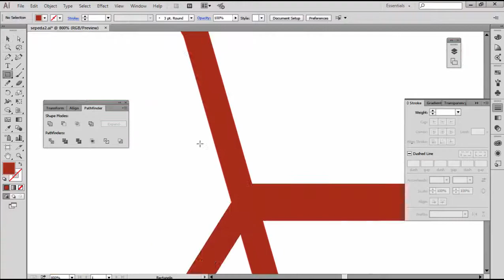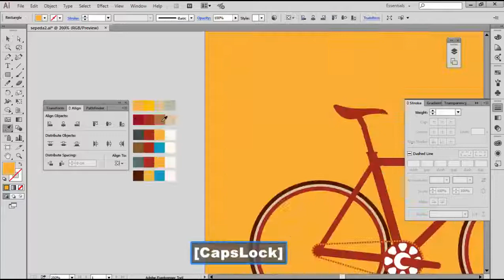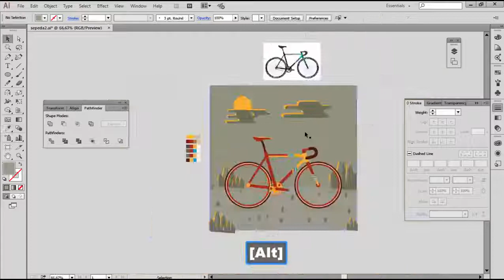[Speed Art] Create Bicycle part.2 - Illustrator